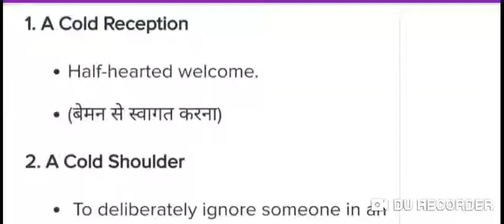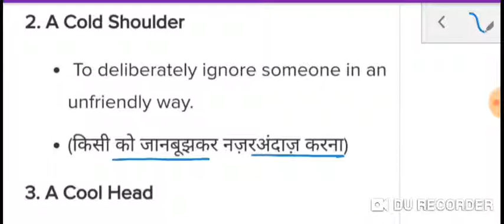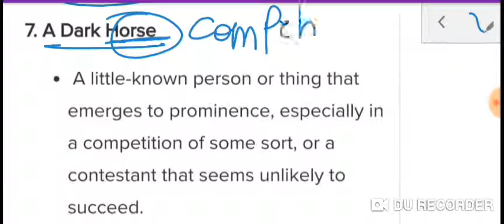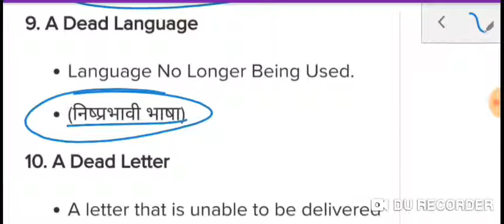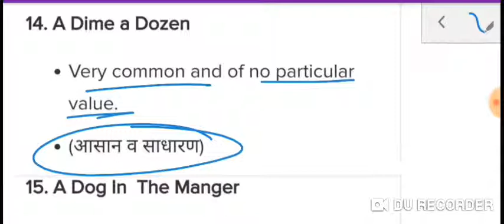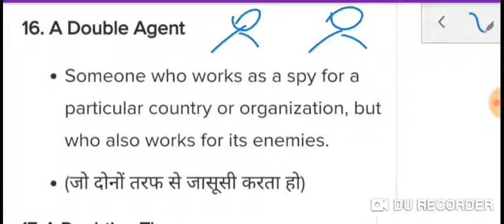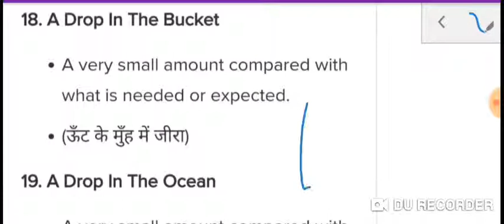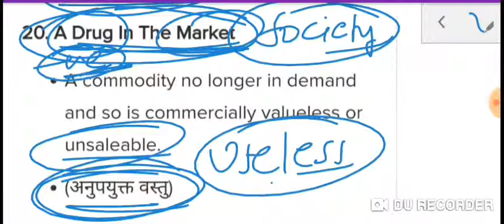Idioms & Phrases part-3